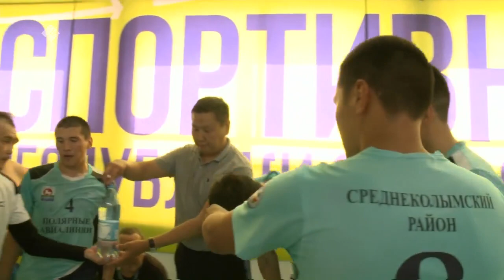«Волейбол» мужчины. Групповые игры.3 часть. 2 день (05.07.22)